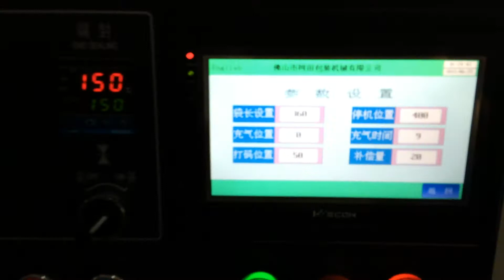Horizontal flow pack machine for paper cups, ice cream cups/cake/bread/hamburge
Coretamp Packaging machinery is professional manufacturer of Horizontal flow pack machine, vertical packaging machine and multi head weighers,